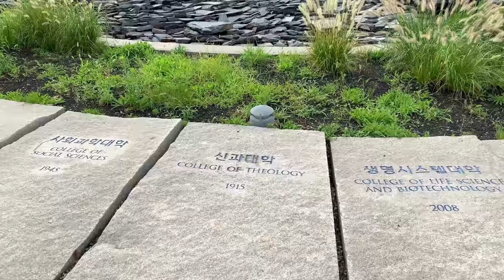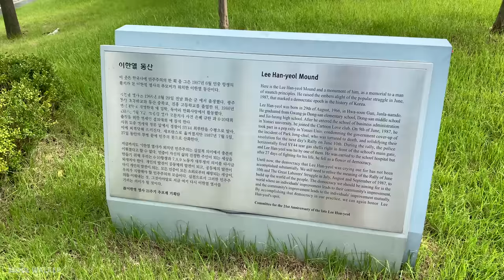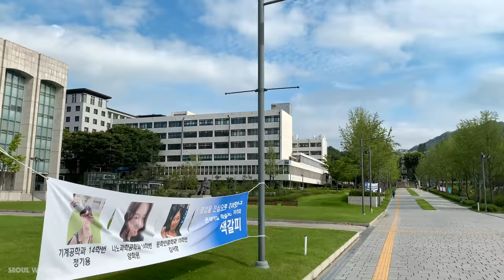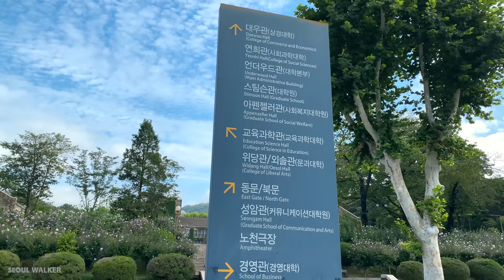[4K] Morning Walk After Graduation Ceremony Yonsei University in Seoul 서울 연세대학교의 졸업식 다음날 아침 걷기 산책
안녕하세요 Seoul Walker 입니다.
오늘은 서울 서대문구에 위치한 연세대학교 신촌컴퍼스의 토요일 아침을 함께 걸어봅시다🚶🏻🚶🏼‍♀️(44분) 코로나19로 인해 온라인 졸업식을 진행한 다음날 이른 아침, 하늘의 구름이 이뻐 밖으로 나와 연세대학교로 향했습니다. 졸업식이 지난 다음날이지만 캠퍼스안에는 졸업생들을 축하하기 위한 현수막이 아직 곳곳에 보입니다. 평화로운 연세대학교 신촌캠퍼스의 아침을 함께 합시다. 여러분 계단에서는 언제나 발목 조심하세요!

► 본 영상은 Seoul Walker 채널의 구독자분들에게 편안한 휴식과 옛 추억, 그리고 코로나로 힘들어하는 분들에게 조금이나마 위안이 되기 위해 제작된 영상이므로 지역 비방 및 정치적 발언 등 영상 주제와 전혀 관련 없는 댓글 또는 실시간 채팅은 통보 없이 삭제될 수 있는 점 양해 부탁드립니다 🙏

Hello all my friends, I'm Nathan, Seoul Walker.
Today, let's walk through the Yonsei University Shinchon Campus in Seodaemun-gu, Seoul 🚶🏻🚶🏼‍♀️(44min). Yesterday there was a graduation ceremony in here. But most universities in Korea held graduation ceremonies online due to the coronavirus. And students only could took a pics on the university campus wearing masks with friends and family. I think there are many people who have memories of Yonsei Univercity. I hope it will be helpful to your memories. Always watch your ankles when you walking 😵

► Thank you for joining the membership!
👉 Bridget Byrd, City View 시티 뷰, Rune Oma Urstad, sally115

Yonsei University (Korean: 연세대학교; Hanja: 延世大學校; [jʌn.seː]) is a private research university in Seoul, South Korea. It is one of Korea's three SKY universities, a group of universities widely regarded as the most prestigious in the country.

The student body consists of 26,731 undergraduate students, 11,994 graduate students, 4,518 faculty members, 6,788 staff, and 257,931 alumni. Yonsei operates its main campus in Seoul and offers graduate, postgraduate and doctoral programs in Korean and English.

The university was established in January 1957 through the union of Yonhi College (연희전문학교; 延禧專門學校) and Severance Union Medical College (세브란스 의과대학; 세브란스 醫科大學). This was a result of a lasting bilateral cooperation between the colleges that began in the 1920s. The institutions were the first of their kinds in Korea. Yonhi College was one of the first modern colleges, founded as Chosun Christian College (조선기독교대학; 朝鮮基督教大學) in March 1915. Severance has its roots in the first modern medical center in Korea, Gwanghyewon (광혜원 廣惠院, House of Extended Grace), founded in April, 1885. As a tribute, the name "Yonsei" was derived from the first syllables of the names of its two parent institutions, "Yon; 연; 延" from Yonhi College and "Sei; 세; 世" from Severance Union Medical College.

Yonsei is one of Korea's three "SKY" universities, which are the most prestigious in the country, with the other members being Seoul National University and Korea University. Admission of these "SKY" universities is extremely competitive. Acceptance rate of Yonsei University in early admission(수시) is below 5%. In general, exhibiting 1% of academic achievement (Korean SAT) is needed to apply for Yonsei regular admission(정시). Inside Korea, admission to a SKY university is widely considered as a determination of one's career and social status.